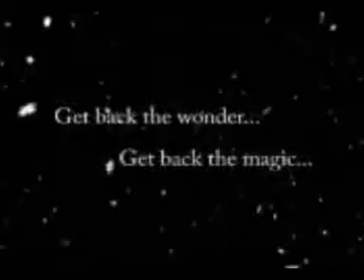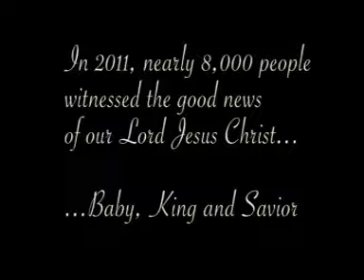B2B Video 2012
December 7, 8 & 9 with Multiple Showtimes from 7-9pm!
Back to Bethlehem is an outdoor, walk-through experience with a live nativity! The beautiful, torch-lit atmosphere and bustling villagers will transport you to first century Bethlehem. Community of Hope presents this special event free to the community. It's a fun, light-hearted yet beautiful representation of the story of Christmas. Bring your family and friends of all ages and enjoy this Christmas Season!